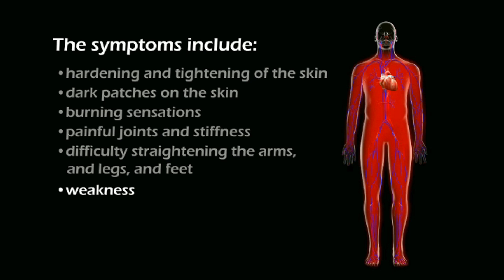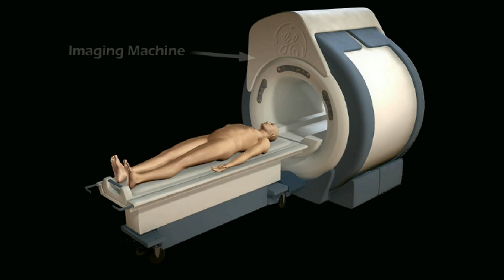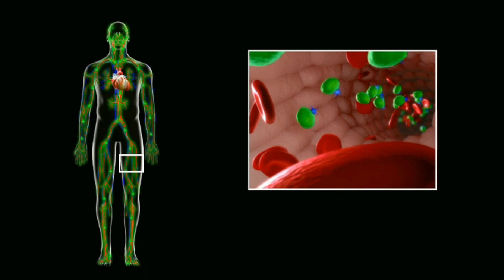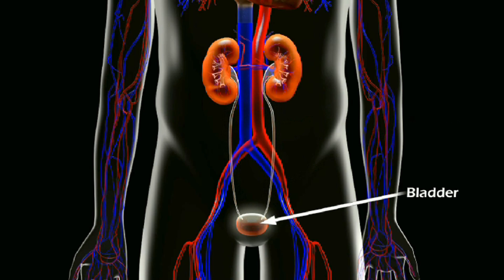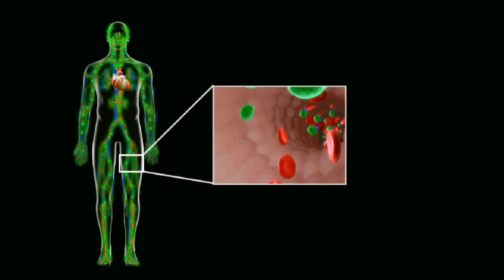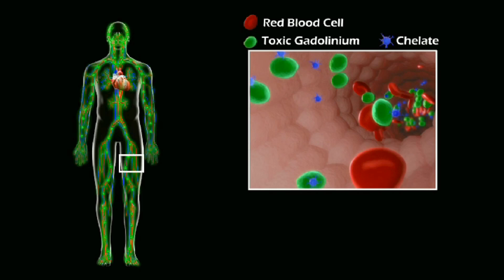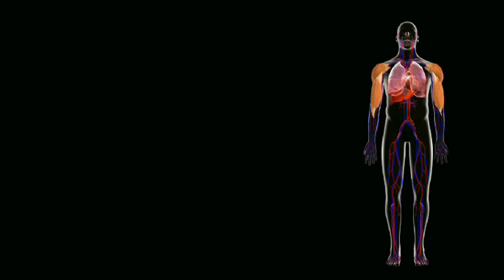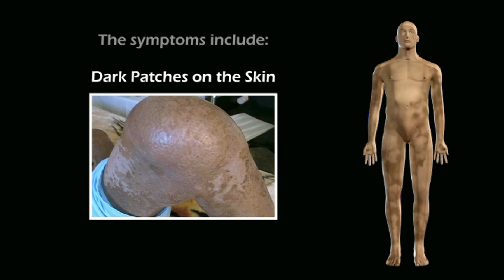The Risks of Gadolinium (Contrast Dye)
Video illustrating the effects of gadolinium on those who have had an MRI using contrast dye.